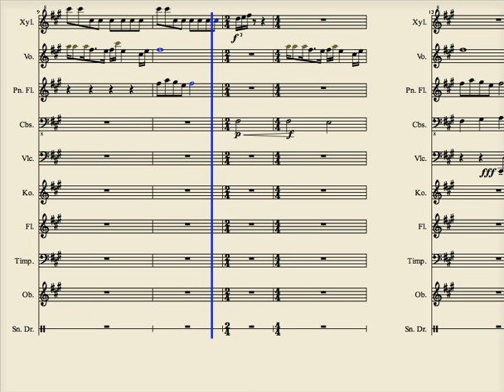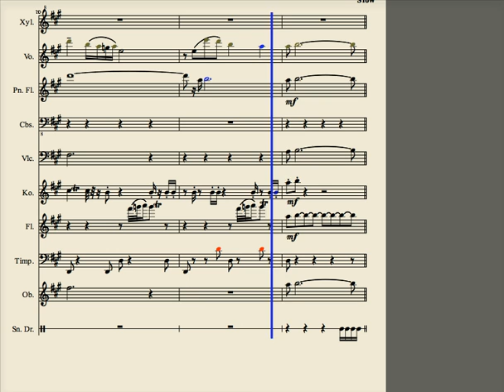The Legend of Zelda: Spirit Tracks; Sacred Duet sheet music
Nintendo owns Zelda, Spirit Tracks, and the original song, I (ClimbingGrl Records) own the sheet music. Give me credit if you use it somewhere else.
This is the very first video I made in musescore, and there are three things wrong with it:
When musescores plays Zelda's vocals in measure five, in sounds like four As, even though I only have three written. Well, it's only three. I'm not sure why it does that.
When Gage (Forest Lokomo, the cello part) first comes in, musescore, once again, plays the rhythms wrong. However, the notes are right. Listen to it in the original song, substitue my notes, and you're there.
Same thing as the above for the flute trills- wrong rhythms, right notes, because musescore just failed. They're a little bit harder to hear in the original, but hey, if I did it, so can you.
Special Thanks to my brother for helping me post this